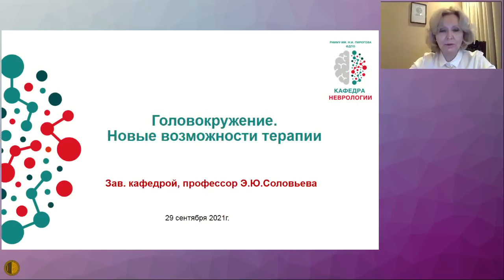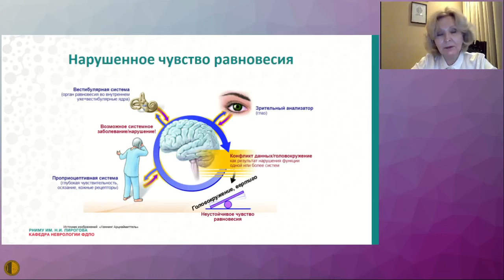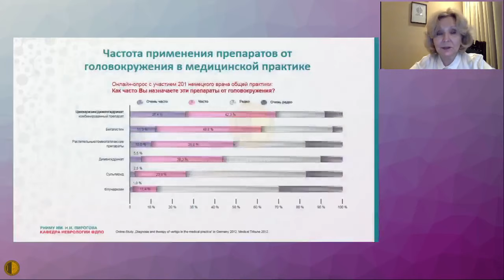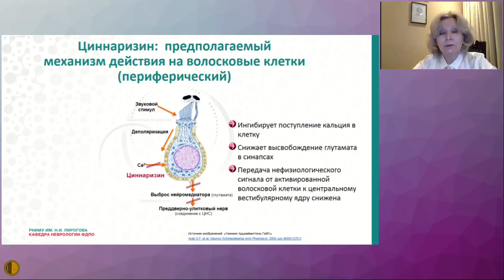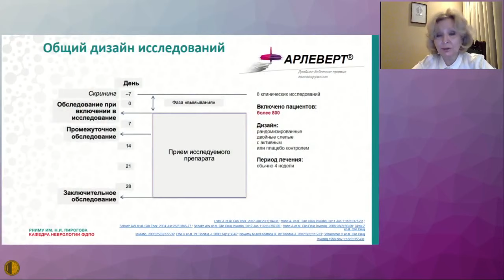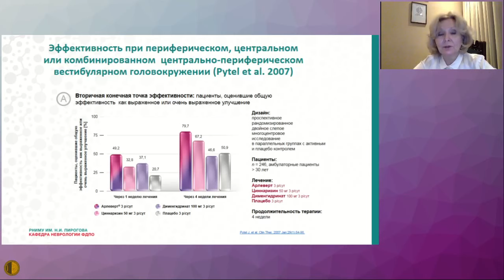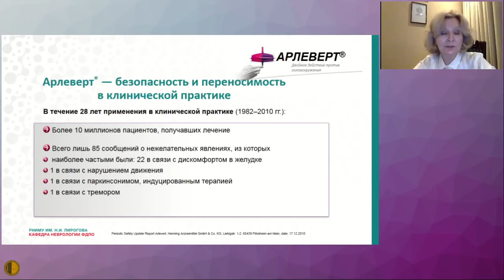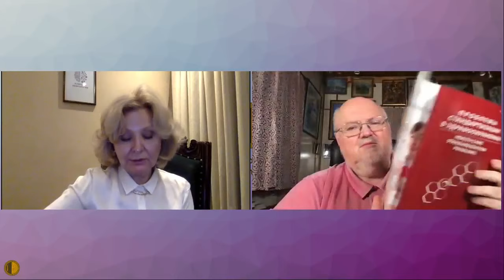Головокружение. Новые возможности в терапии - Соловьева Элла Юрьевна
29 сентября 2021
Заседание Высшей Школы Терапии МГНОТ
Головокружение. Новые возможности в терапии - Соловьева Элла Юрьевна - д. м. н., профессор, заведующая кафедрой неврологии ФДПО ФГАОУ ВО РНИМУ им. Н.И. Пирогова Минздрава России *Баллы НМО не начисляются. При поддержке компании Берлин-Хеми/А.Менарини